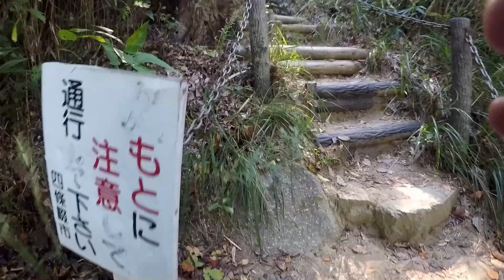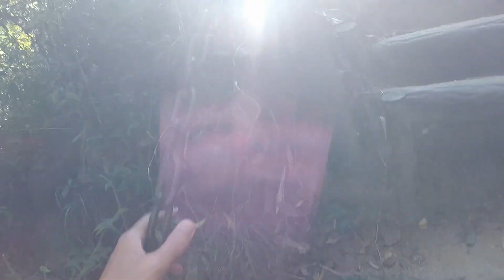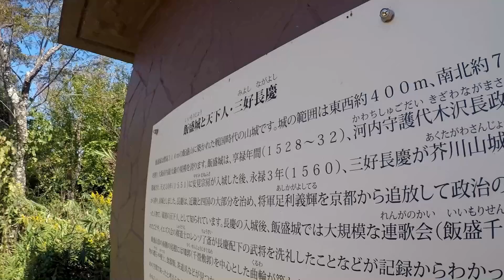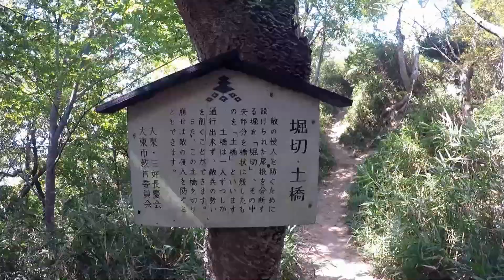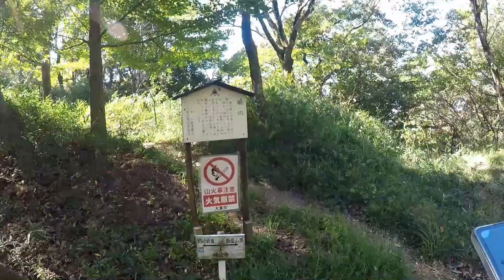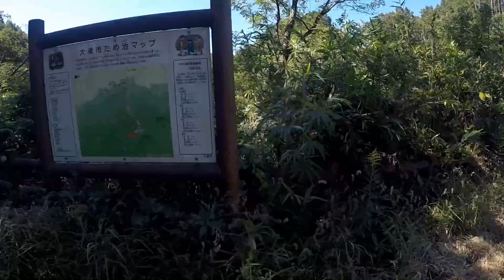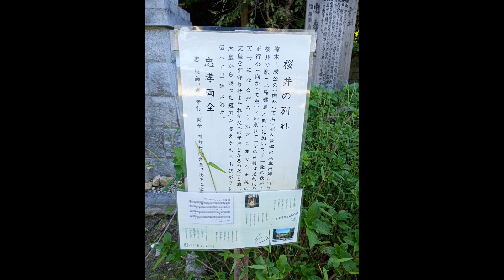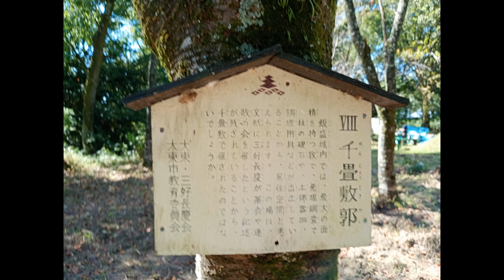登山ハイキング 河内飯盛山 四条畷神社↑ 野崎観音↓ 2024年10月14日 大阪府大東市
買ったハイキング本の中で行ける所は全部行くのが目標で、ここは行程時間が短いのであえて祭日を選んで行ってきました。案外傾斜がきついところもあって面白かったですよ。